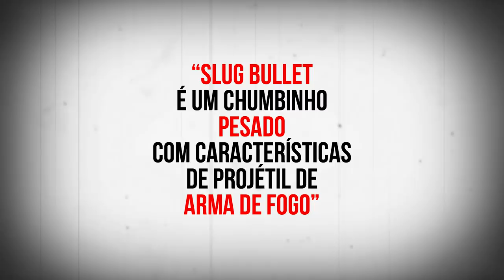⭕ CHUMBO "SLUG BULLETS" PANCADA 38 GRAINS TEM BOM AGRUPAMENTO?